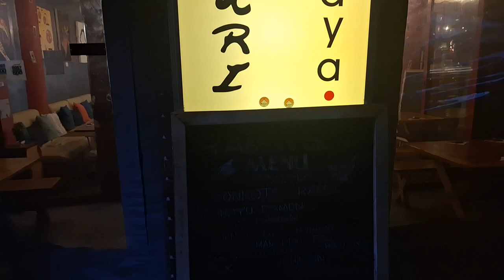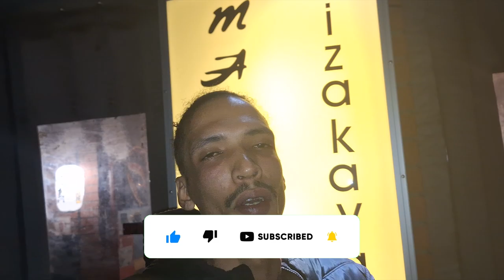JAPANESE FOOD🇯🇵 | EEL 🍣, Curry 🥘, WASABI ICE CREAM?🤔 + Asahi Beer 🍺 | Where To Eat in Cape Town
Today we visit an authentic Japanese restaurant called Izakaya Matsuri.

I tasted Eel, Japanese Curry and Wasabi Ice-cream for the first time. I also enjoyed a Japanese beer and some Yakatori grilled Skewers.

All the dishes I had was delicious and creative as well.

I would recommend this place to anyone who like really good sushi and a variety of well-executed Japan's cuisine.